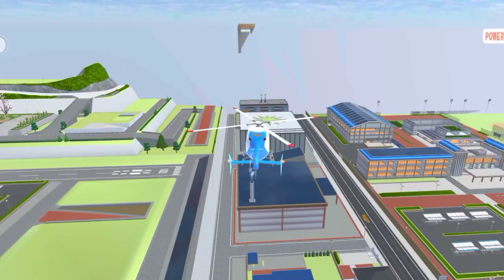Living On A Island In 24 Hours